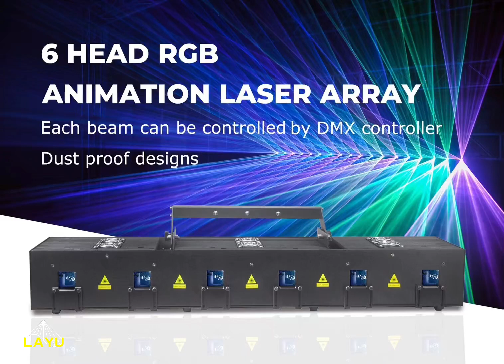6 Head 9W 12W 18W RGB Animation Laser Array